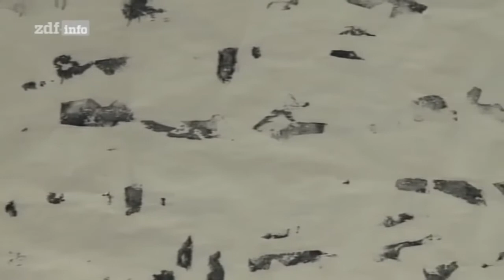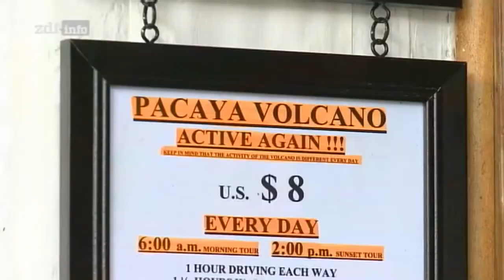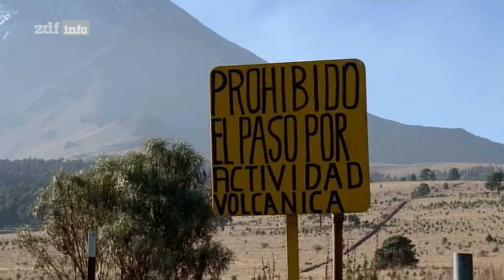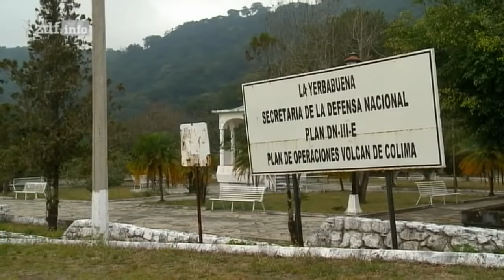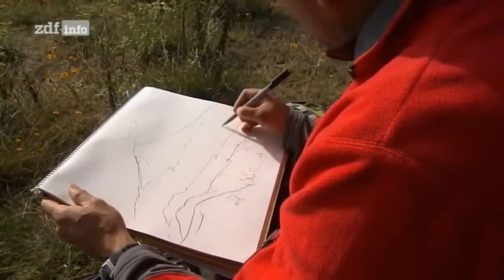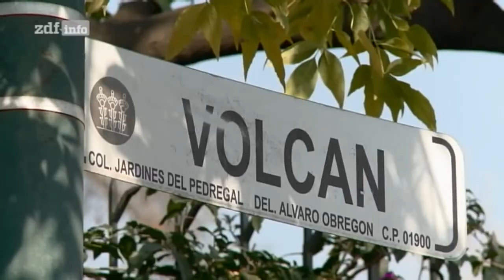Dokumentation@Der Pazifische Feuerring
Unter dem Pazifischen Feuerring (auch zirkumpazifischer Feuerring, Feuergürtel oder ring of fire) versteht man einen Vulkangürtel, der den Pazifischen Ozean umringt. Mindestens zwei Drittel.

Tektonische Platten haben ein Bewegungsmuster. Sie wachsen zusammen und reißen wieder auseinander. Der letzte Superkontinent der Erde, Pangäa, blieb lange Zeit intakt. Doch dann brachen die.